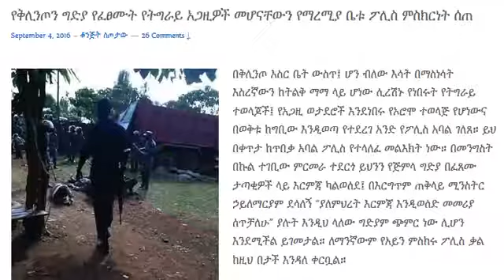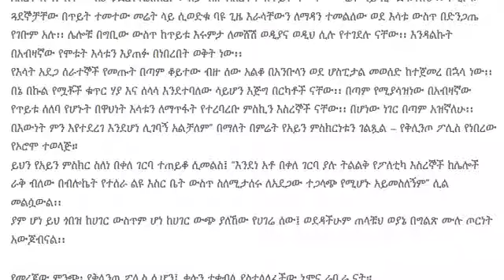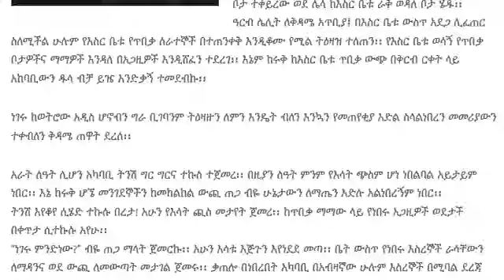የቅሊንጦን ግድያ የፈፀሙት የትግራይ አጋዚዎች መሆናቸውን የማረሚያ ቤቱ ፖሊስ ምስክርነት ሰጠ.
That the Killers In Qilinto Prison Are Tigraian Agazis The Administrative Officer Gave Witness Statement.]

Demonstration in Addis Ababa, Ethiopia - April 21, 2015.